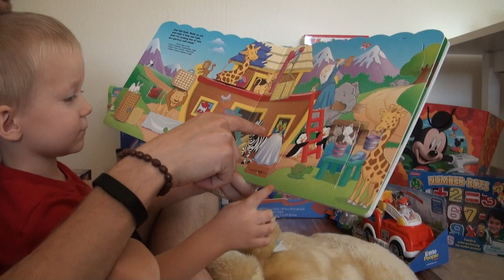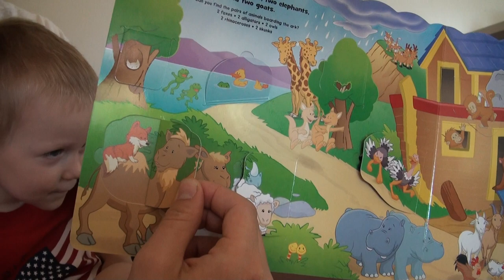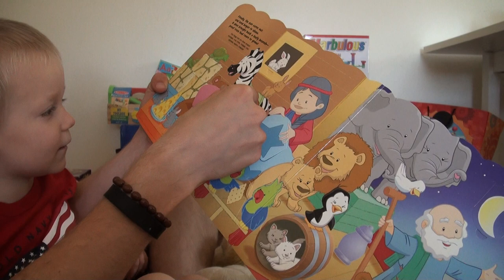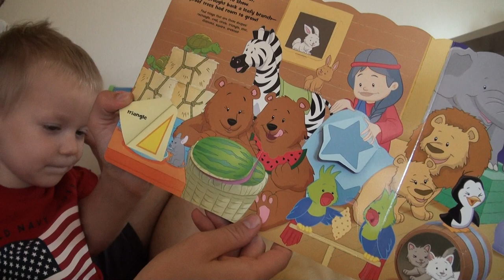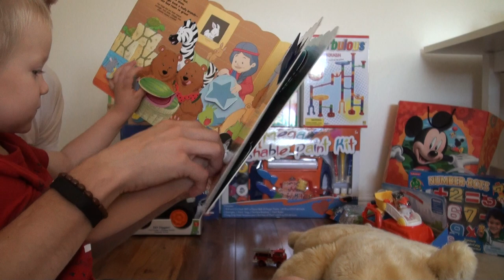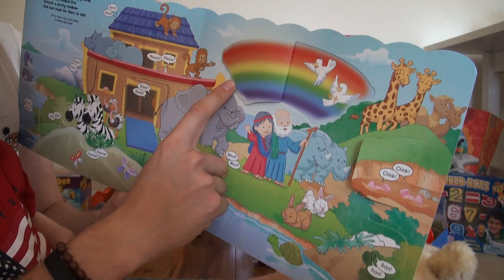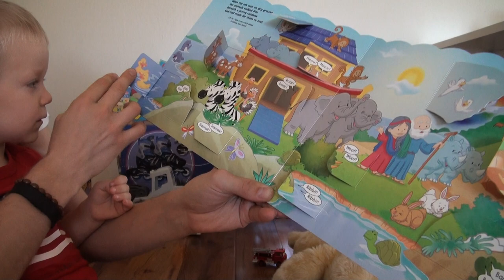🇺🇸 Birthday Gift Collection - Noah and the Animals Illustration Book - Kолекция Подарков - Книга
Leo is opening his birthday presents: Book for children - Noah and the animals. (illustrative book), Leo learns the story about the flood. animals: elephant, zebra, bear, lion, monkey, duck, tiger, cats, rabbit, pig, parrot, fox, horse, and many more.

Лео открывает подарки с дня рождения. "Книга Ной и Его Звери"
Лео изучает новых зверей :слонов, котов, собак, медведей, львов, зебр, птиц, уток, лисиц,  тигров, лошадей и многих других игрушек.

cool videos:
Often you will see Leo:
Singing
Playing Toys
Playground
Traveling
Drawing
Reading
Just hanging out
and more